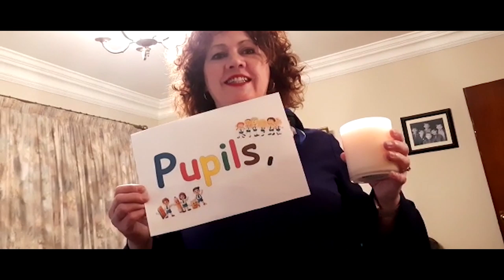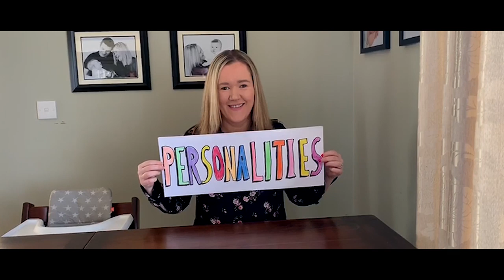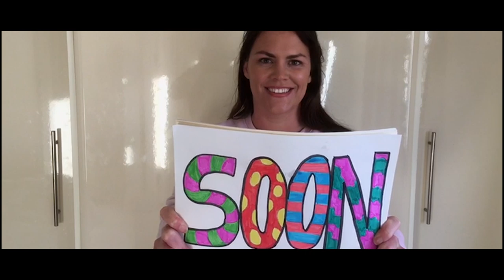Cullina National School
message from the staff to the pupils during the Covid 19 pandemic